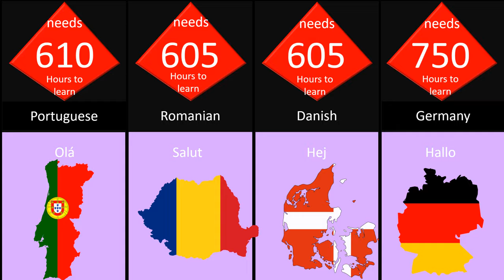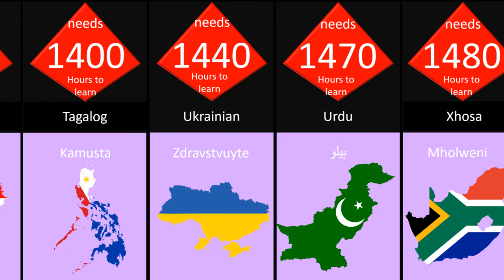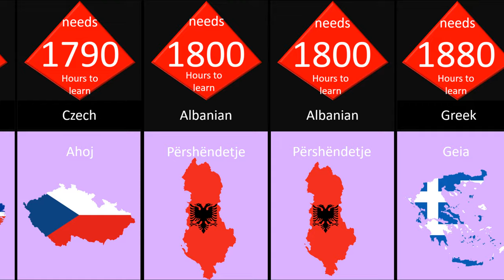How much time does it take to learn languages.......